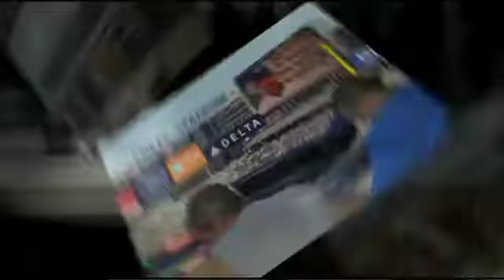July 5 2009 Yankee Game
The Sparkling Video team spent a fun afternoon at the new Yankee Stadium.  Thankfully, the right team won that day!!